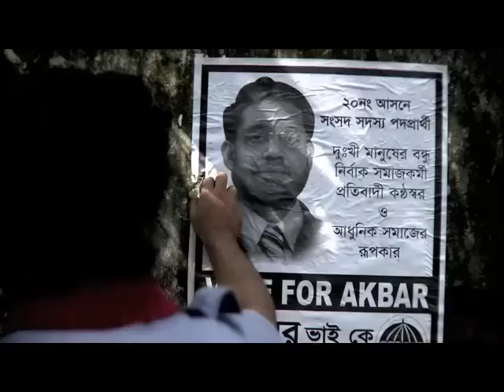Runaway Trailer #1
Old trailer. Official trailer on the way.